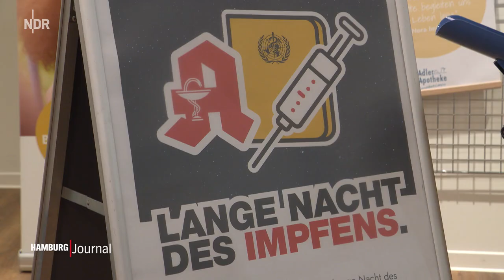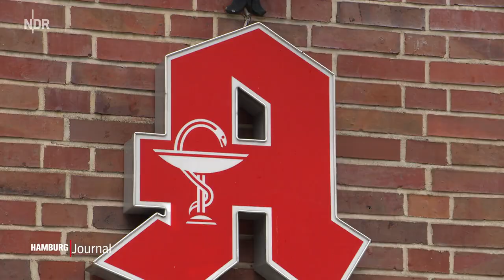Apotheken laden zur langen Nacht des Impfens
Die neue Krankheit: Multiple Mimose! Das sind Impflinge,
denen plötzlich ein Licht aufgeht und es nicht wahrhaben wollen.

Liebe Impflinge, erinnert ihr euch noch wie man Funkgeräte und
Pager mit Sprengstoffkapseln versehen hat, um damit tausende Menschen
zu schädigen und zu töten? Ich will euch jetzt keine Angst mache, aber ich
denke, mit der „Corona-Impfung“ hat man euch nur präpariert  damit euch ein
weiteres Virus in Zukunft umbringen kann. Wer jetzt schlau ist, lässt sich
schnell nochmal boostern, und stirbt schon vorher :D

Was ist der Unterschied zwischen Weihnachtsmann, Osterhasen und der Corona-Pandemie?
Das Alter derjenigen die an das Märchen glauben.

Liebe Impftrottel, das hier ist schon ein Vorgeschmack was euch bald blüht:
Als nächste Generation von RNA-basierten Injektionen wurde selbstverstärkende
RNA (self-amplifying RNA – saRNA) in Japan zugelassen. Es ist der nächste
logische Schritt um die Impfstoffproduktion aus dem Bioreaktor in der Fabrik
in den menschlichen Körper zu verlegen. Nun weigern sich einige Geschäfte,
geimpfte Personen zu bedienen. Grund sind Befürchtungen über den
Corona-Impfstoff ARCT-154.

Neues Feld beim Monopoly: „Gehe direkt zum Impfbus“

Konfuzius sagt: „Nur weil du die Bratwurst genommen hast,
bist du noch lange nicht sicher“.

Die Corona-Impfung heißt Corona-Impfung weil man davon Corona kriegt.
Die Impflinge können ein Lied von singen,.. äh.. röcheln.

Es gibt nur zwei Gründe für die Impfung: Entweder  du bist lebensmüde oder dumm.

Was ist der häufigste Satz wenn ein Mensch im sterben liegt?
„Warum blos habe ich mich impfen lassen“.

Aus „Der hat ins Gras gebissen“, wurde „der hat in die Bratwurst  gebissen“

Jeden das Seine, mir das Meiste. Sagt der Impfling und beißt in die Bratwurst.

Die Kleinen wissen, dass sie klein sind.
Die Dicken wissen, dass sie dick sind.
Nur die dummen Impflinge haben wieder
mal keine Ahnung.

Aus „ich will mein altes Leben wiederhaben“ wurde „Ich genisse mein neues Leben als Ungeimpfter“

Aus „ich will mein altes Leben wiederhaben“ wurde „Sorry, hab keine Zeit; ich muss zur Chemo“.

Ungeimpfte können kein Corona kriegen, weil sie nicht geimpft sind. Sie kriegen alle
paar Jahre eine Erkältung. Der „Geimpfte“ hingegen hat 2-5 mal im Jahr „Corona“. Weil er
halt gegen Corona geimpft ist.

Juristisch formuliert: Geimpfte sind keine Menschen mehr, sondern Pharma-Produkte die man finanziell ausbeutet.

Bizzar: Ein mRNA-Mongo studiert im Supermarkt die Zutatenliste
der Lebensmittel, um sich nicht zu vergiften.

Was sagt ein Impfling als erstes, wenn er aus dem Impfbus kommt?
„Wo kriege ich jetzt meine Bratwurst“.

Liegt der Impfling tot im Keller, war der Impfstoff wieder schneller.

Liegt der Impfling tot im Zimmer, lebt er nimmer. Muhaha:D

Liebe Impflinge, wir wissen das ihr dank Impfung jetzt krank und faul seid.
Aber würdet ihr bitte aus Solidarität arbeiten gehen,
um die fleissigen ungeimpften Menschen zu unterstützen? Danke!

Warum gibt es jetzt die Tagesschau in einfacher Sprache?
Weil sich die Impflinge durch den Hirnnebel nicht mehr so
gut konzentieren können.

Liebe Impflinge, die Bratwurst nach der Impfung ist leider sehr schlecht für das Klima.
Deswegen gibt es beim nächsten Boosterchen einen Apfel. Wir bitten um Verständnis.

Mit Sahins Nadelwasser hat man die Schwachköpfe aus der Gesellschaft gefiltert,
sie mit einer Bratwurst markiert und letzlich der Pharmaindustrie zum Fraß vorgeworfen.

Bin ungeimpfter Wessi. Also quasi ein gesunder Ossi :D

Gute Nachricht für alle Impf-Fans. Bald kommt der  kombinierte „Corona-Affenpocken-Impfstoff“.
Das ist so wie „Russisch Roulette“, aber mit zwei Kugeln in der Trommel.

Was hat der wissenchaftshassende Impflinge zu Weihnachten bekommen? Corona.

Man muss nicht mit Impfling streiten, man muss nur abwarten.

Was ist der Unterschied zwischen einem Eimer Scheiße und einem Impfling?
Der Eimer!

Woran erkennt man einen Impfling? Am Beatmungsgerät.

Was ist der Lieblingsgruß der Geimpften? „Happy Corona“

Statt mit „Heil Corona“ begrüßen sich die Impflinge ab jetzt mit
„Happy Corona“. Weil es politisch neutral ist.

2024 - Blondine zum Arzt: Ist die Corona-Schutzimpfung auch wirklich sicher??

Kommt ein Impfling zum Autohändler und fragt „Hat das Fahrzeug auch einen Airbag?“ :D

Das schöne am „Geimpft-sein“: Man darf rauchen, saufen und koksen soviel wie man will. Man stirbt
 eh bald an Sahins Nadelwasser. Geniesst eure letzten Tage im Vollrausch!

Aus „Hals und Beinbruch wurde bei den Impflingen „Schöner Turbokrebs“…

Hast du noch Sex, oder bist du geimpft?